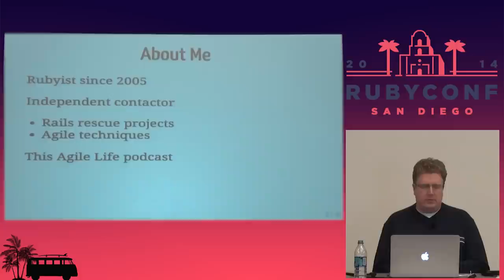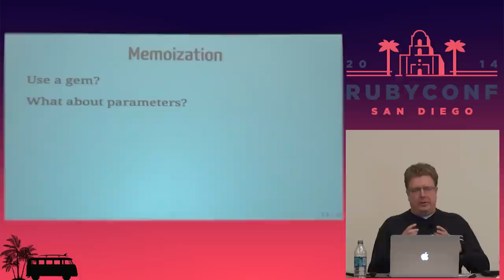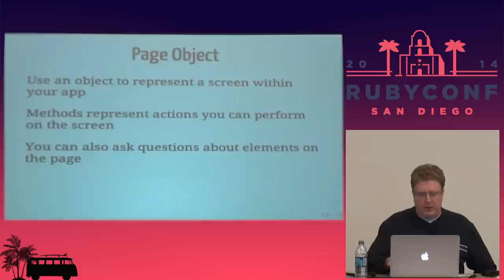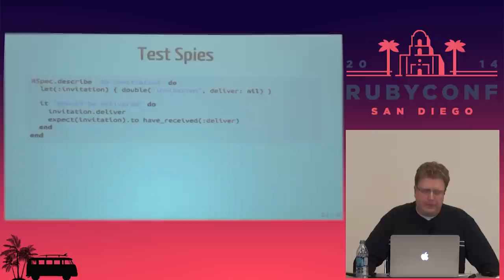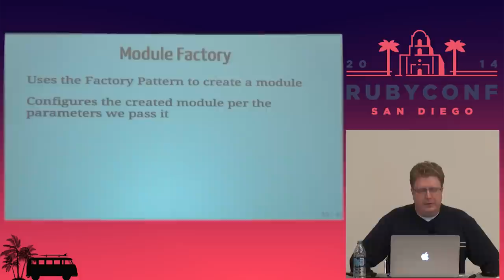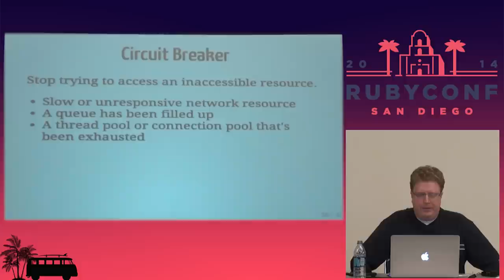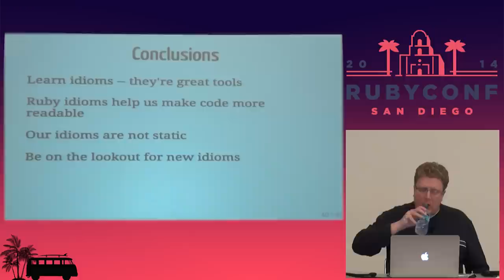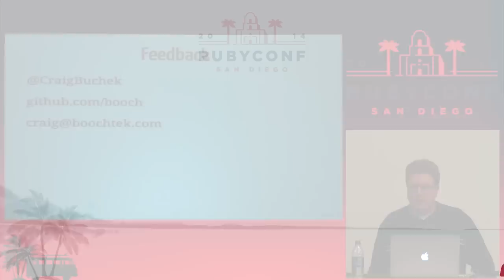RubyConf 2014 - Ruby Idioms You're Not Using Yet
By, Craig Buchek

Idioms are some of the smallest patterns that we use in our programming languages. Learning the idioms of a language helps you more quickly understand commonly used patterns. Over time, some idioms fall out of favor, and new idioms are developed and adopted.

In this talk, we'll explore a few idioms that are relatively new to the Ruby community. These include:

Module factory
Tag module
Circuit breaker
Fetch with default block